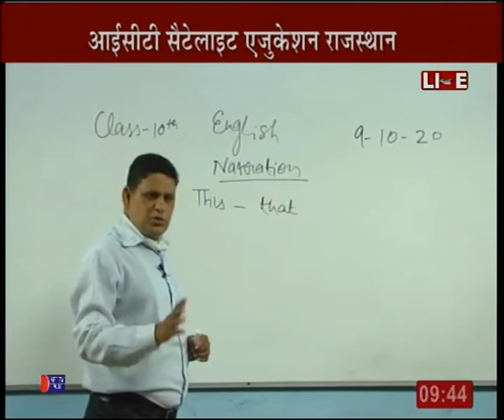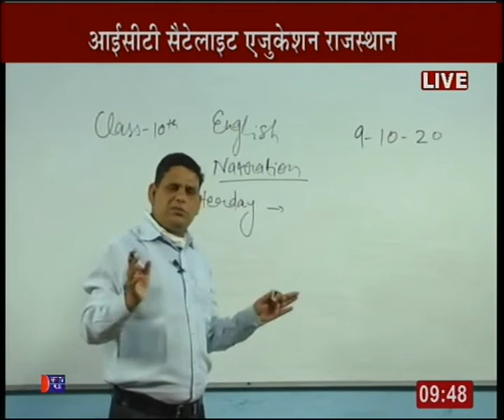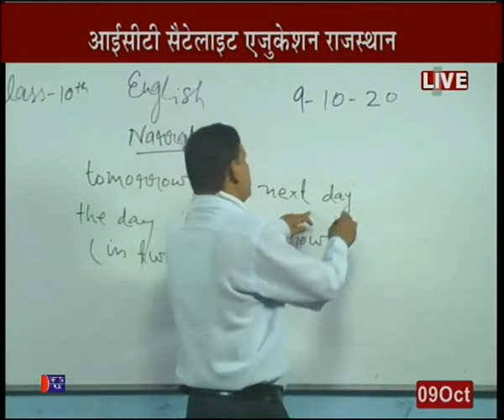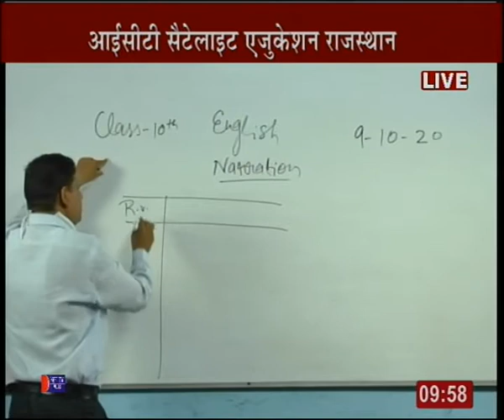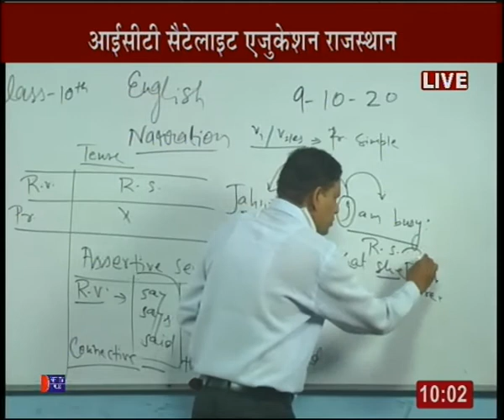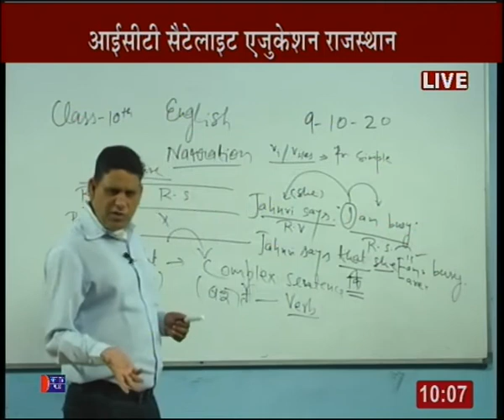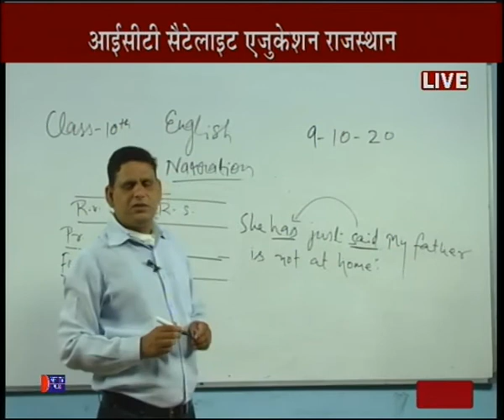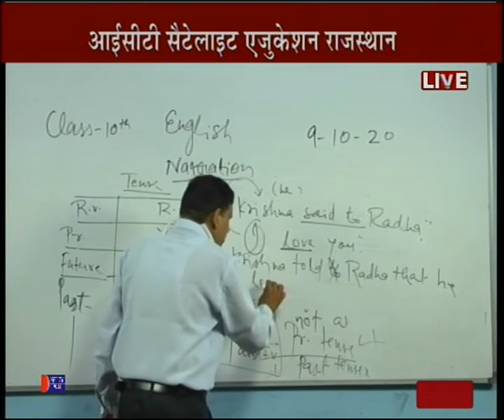Rajasthan ICT Satellite Education English 10th “Direct & Indirect Narration”9 Oct 2020-21 Lecture-39